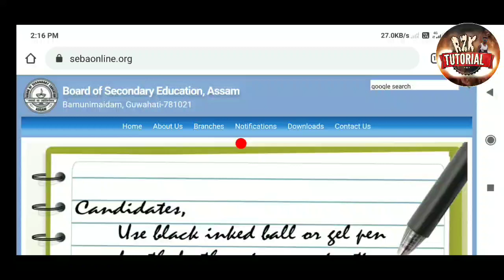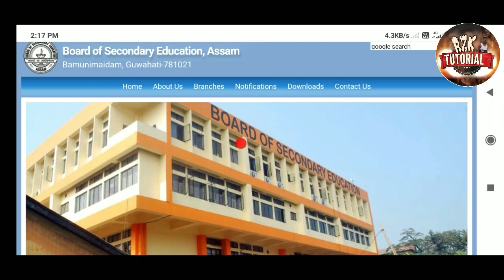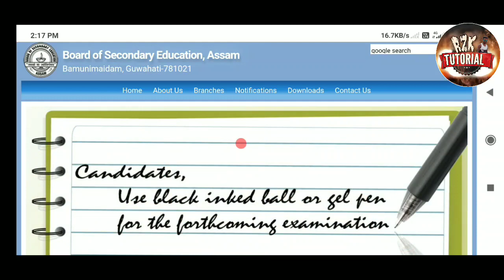HSLC examination 2020. Common essay. Common questions. Blueprint